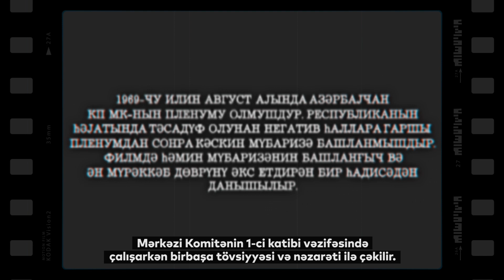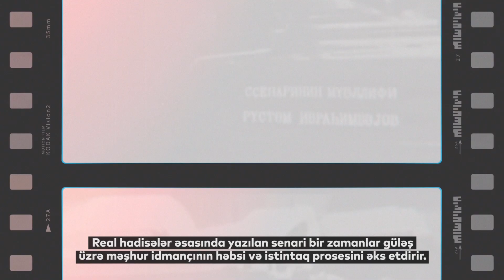"2020-ci kadr" | "İstintaq" filmi